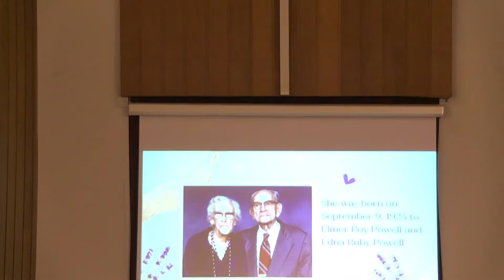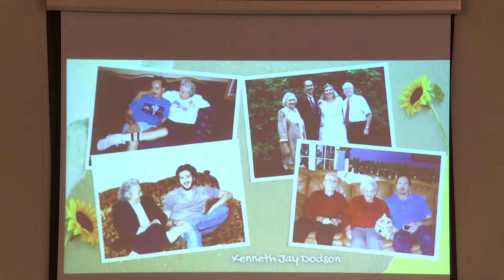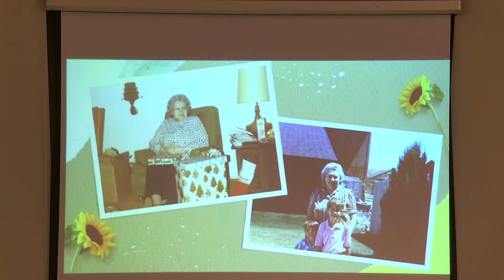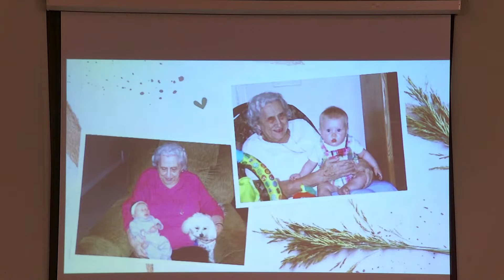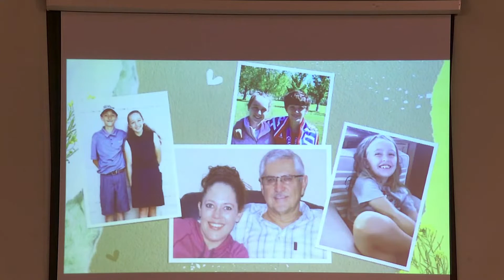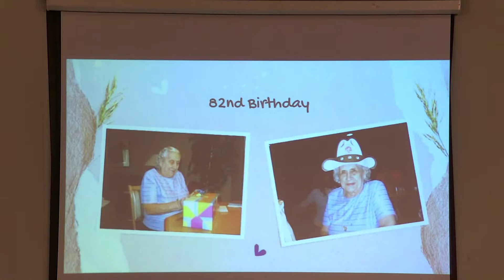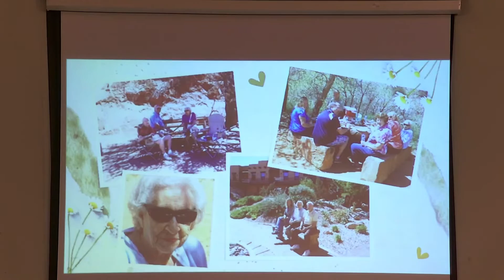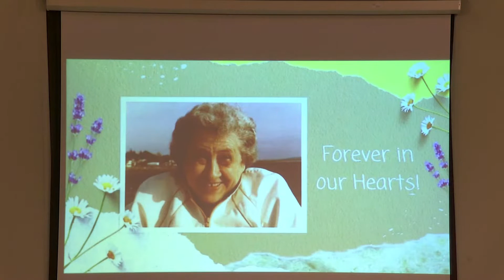Community Church of Moab 6/11/2022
Memorial Service for Eleanor Dodson